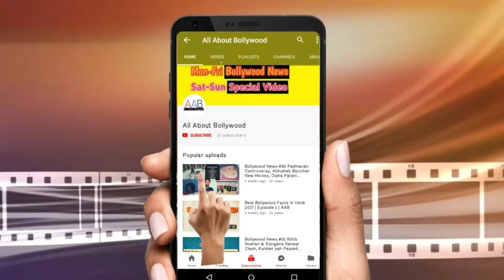Bollywood News #28 Sashi Kapoor Funreal, Firangi Disaster, Akshay Kumar New Upcoming Movies & More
Welcome To All About Bollywood.

About Video:- Iss Video Mai Maine Apko ajke bollywood ke top trending news ke bare mai bataunga so  I Hope Apko Ye Video Pasand Aayega.

About Me:-

Mera Naam Amit Banerjee Hai. Mai Kolkata Ke Rehne Wala Hu Aur B.com Se graduation Cimplete Ki Hai. Bachpan Se Mujhe Bollywood Ke Bht Interset Hai Aur Isi Wajah Se Maine Ye Channel Banaya Hai Taaki Apke Saath Bollywoo Ke Bare Mai Kuch Share Kar Pau Aur Aur Apse Kuch Jaan Pau.

About Channel: -

All About Bollywood Channel Ka Main Topic Hai Bollywood Jaisa Ki Naam Se Hi Pata Chalta Hai. All About Bollywood (AAB) Mai Apko Har Roz Ek Naya Video Milega Bollywood News Ke Related Aur Saturday Aur Sunday Ko Apko Ek Special Video Milega. Mai Aasha Rakhta Hu Apko Ye Channel Aur Iska Content Pasand Aayega.

Important Links:-